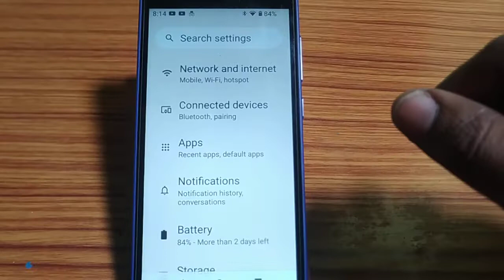how to turn on data saver mode,data saver mode on kaise karen Lava z21